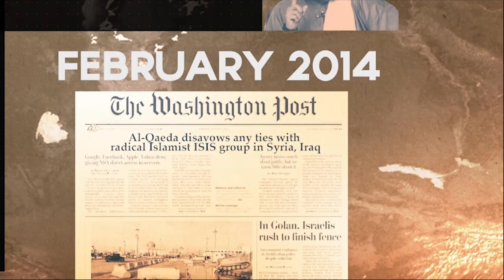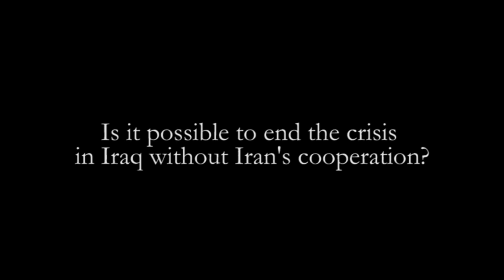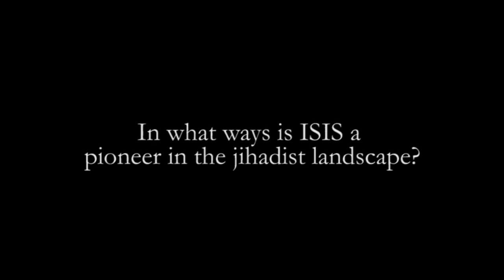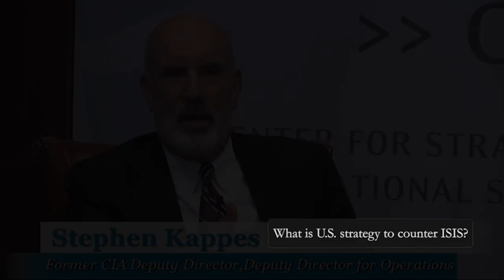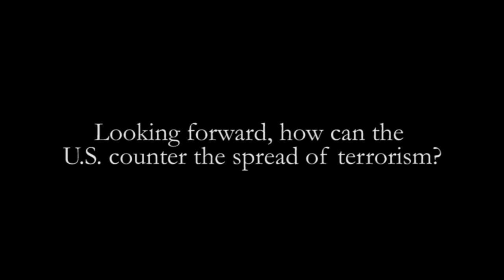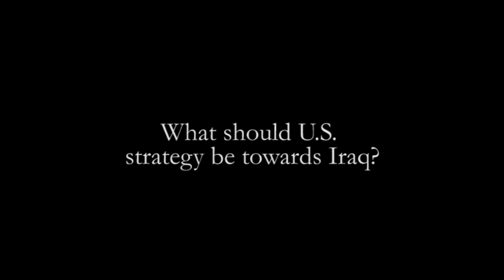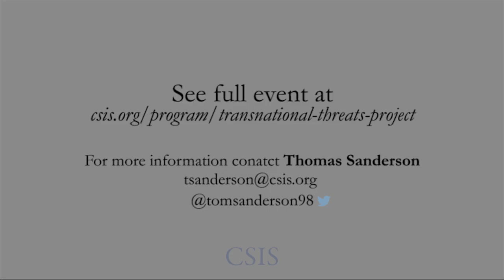CSIS Transnational Threats Project: ISIS Panel Q&A compilation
On June 10, 2014, the terrorist group Islamic State of Iraq and the Levant (ISIS) executed a rapid, violent sweep across large parts of Iraq in partnership with disaffected Sunni tribes and remnant officers from Saddam Hussein's military and Baathist party. After chasing off Shiite-dominated Iraqi national army and police forces and capturing Iraq's second largest city, Mosul, ISIS emptied bank vaults and prisons of their most valuable contents. The world reacted with shock and concern, and soon Iran, the United States, Saudi Arabia and many others acknowledged a shared interest in slowing this confident, independent, vicious group which itself fell afoul of al-Qaeda senior leadership over the past year unrestrained warfare in Syria. The CSIS TNT Project quickly convened a high-level panel of experts to discuss the implications of these dramatic developments on June 19, 2014.